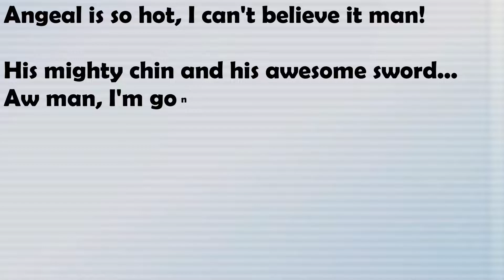Taking DOWN Ifrit & Bahamut! | Crisis Core Ep: 2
We start by fighting off Ifrit before Sephiroth saves us and Angeal disappears. Time passes and we meet Tseng on our mission to Genesis and Angeal's hometown! There, we learn about the 2 1st-class soldiers and have to survive Bahamut!

What da Game?: Crisis Core: Final Fantasy VII is a prequel to the original PS1 Final Fantasy VII, and was originally released on the PSP. It's also an Action-RPG starring Zack Fair - by far my favorite Final Fantasy character!

0:00 Vs Ifrit
5:43 Kunsel Wastes Our Time Again
21:28 Banora Mission
47:25 Genesis
57:08 Vs Bahamut